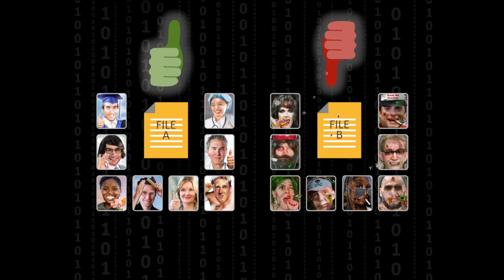The ignorance of crowds: Steve Trilling at TEDxJacksonHole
Stephen Trilling is the Chief Technology Officer at Symantec Corporation, the world's largest Internet security company.  Trilling holds a B.S. in Computer Science and Mathematics from Yale University and an M.S. in Computer Science from the Massachusetts Institute of Technology.